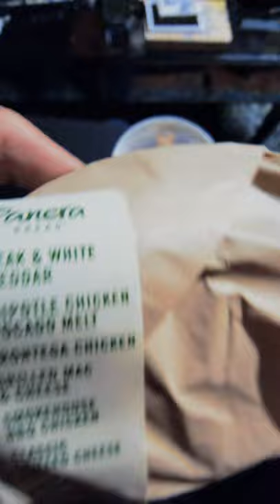Panera Bread - Grilled Cheese/French Onion Soup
Panera Bread has some good grilled cheese sandwich and French Onion Soup is pretty good too!